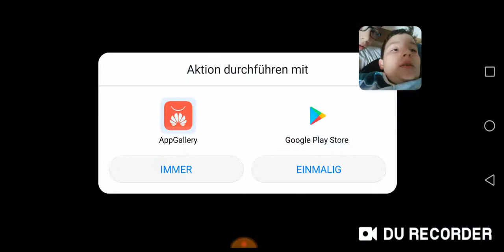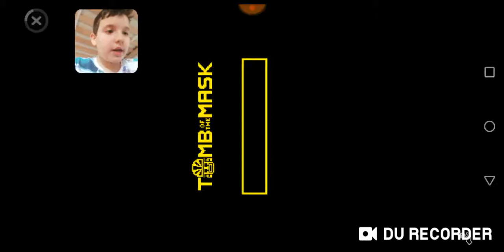Mrzim ovu igru!!!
Vuk I vasilije